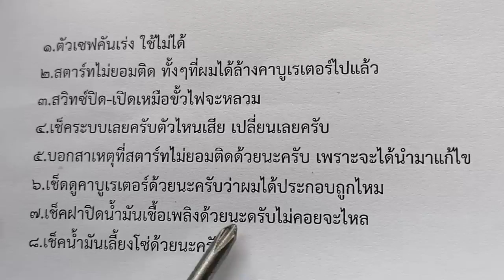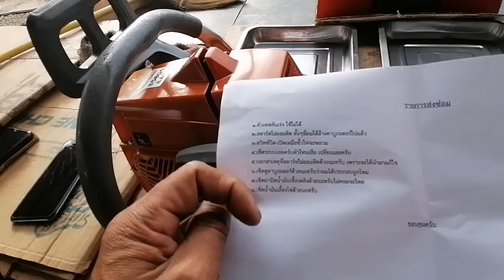แก้ไขเลื่อยยนต์สตาร์ทไม่ติด​ เช็ครอบเดียวทั้งระบบ​ (คุณขวัญชัยจ.ปราจีนบุรี)​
ติดต่อสอบถามพูดคุย สั่งซื้อสินค้าตามเบอร์โทรนี้นะครับ​ เป็นเบอร์ line ผมครับ